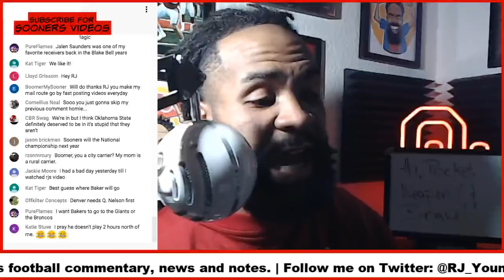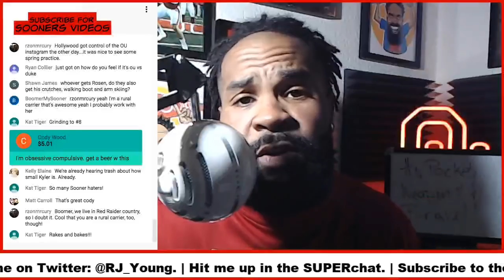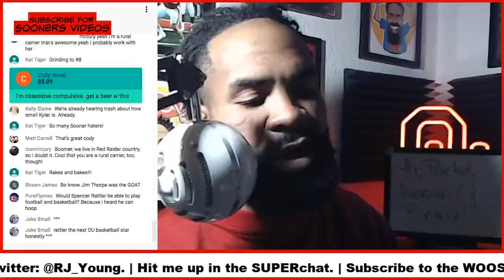🏀 LIVE STREAM: OKLAHOMA SOONERS BASKETBALL NCAA TOURNAMENT 2018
We're live at 6 p.m. every Wednesday right here talking Sooners and sports!

//LINKS//

//BIO//